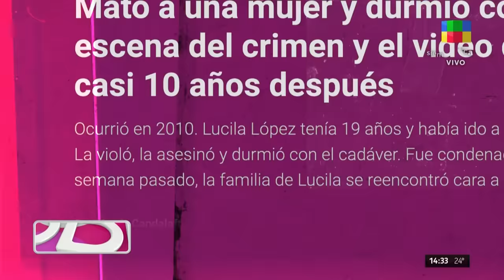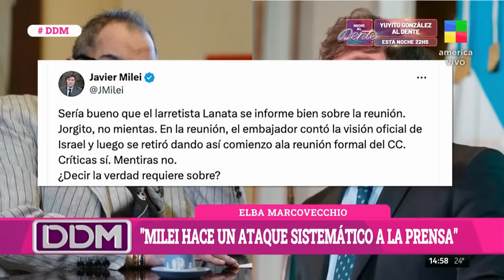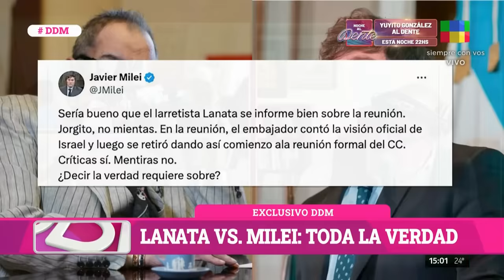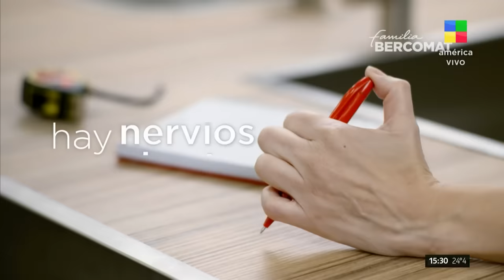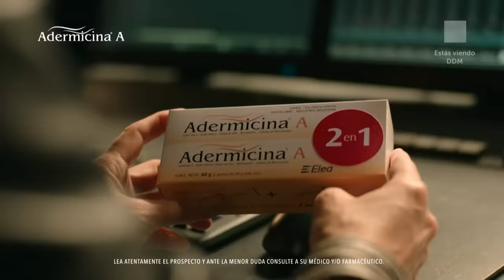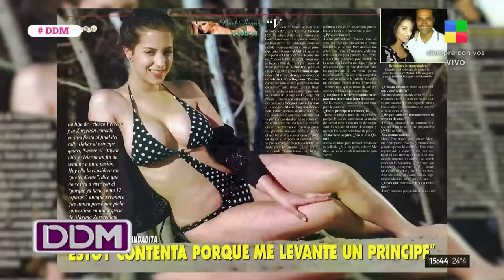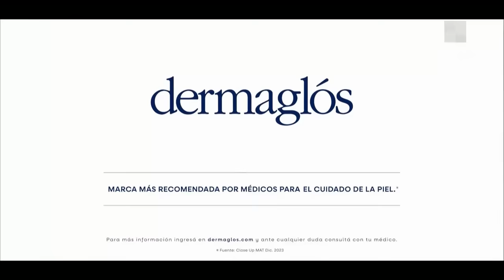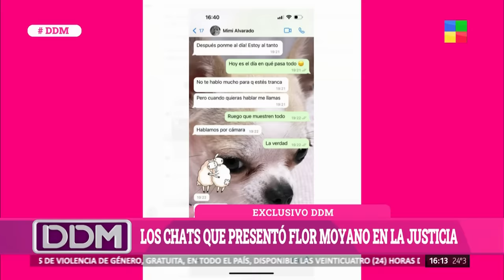Lanata demanda a Milei + Ex del "Pato" Cabrera + Juicio Flor Moyano DDM |Programa completo(17/4/24)